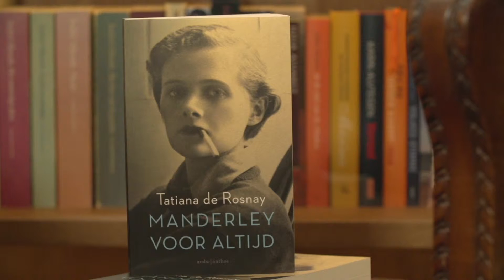Tatiana de Rosnay & Janneke Siebelink & Daphne du Maurier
"Ze is een schrijfster die van geheimen houdt. Al haar boeken zaten vol geheimen. Ze had zelf ook een heel geheim leven. Aan de ene kant was ze de perfecte echtgenote, moeder, heel charmant en soms een beetje verlegen. Ze vond het niet fijn om in de openbaarheid te treden. En aan de andere kant was ze die mysterieuze schrijfster. Ze had haar eigen geheime leven. Ze had geheime affaires waar niemand iets van wist, soms met mannen, soms met vrouwen. Ze zou het echt vreselijk gevonden hebben dat iemand zo over haar leven praat als wij nu doen."

Tatiana de Rosnay over haar biografie Manderley for ever, over Daphne du Mauriier.